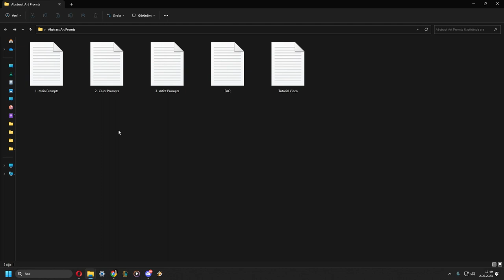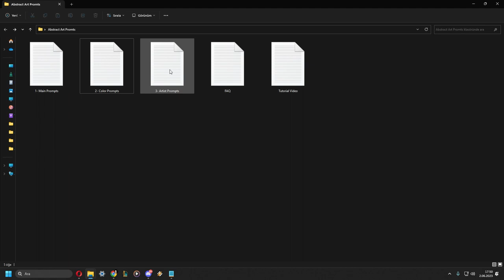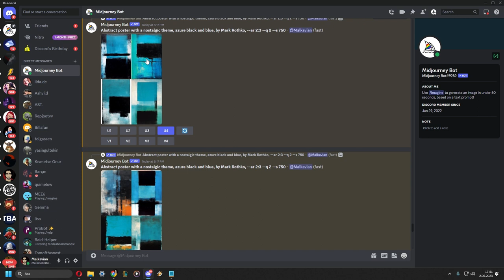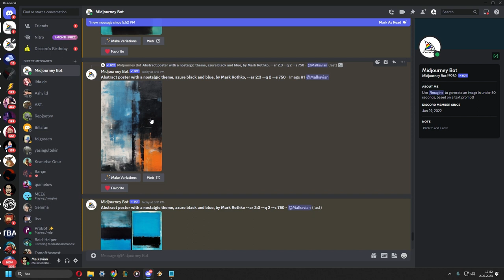How To Use Prompts on Midjourney AI to Create Abstract Art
This video shows how to use promts to create abstract art paintings to sell in your shop on Midjourney AI

1000 Prompts for Sale

Mockup Store